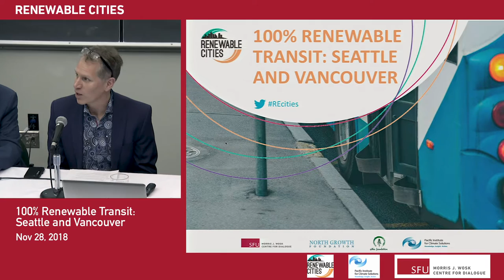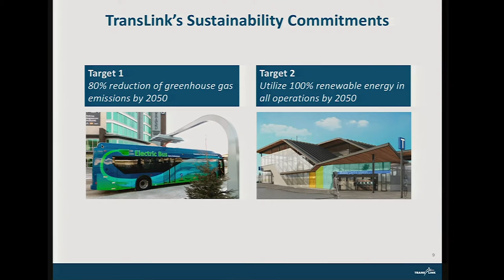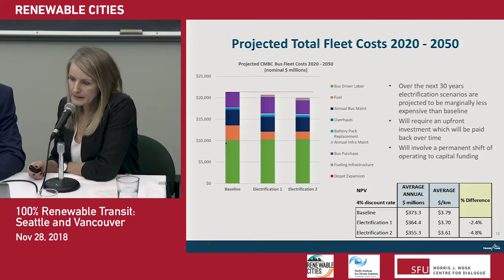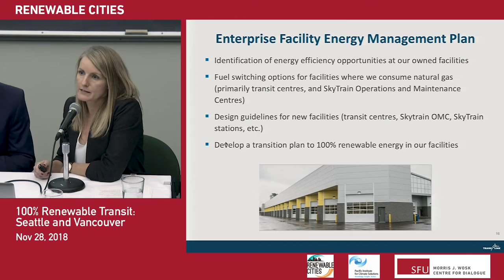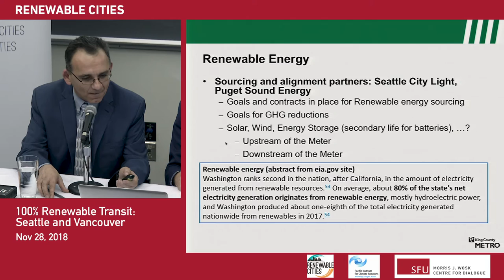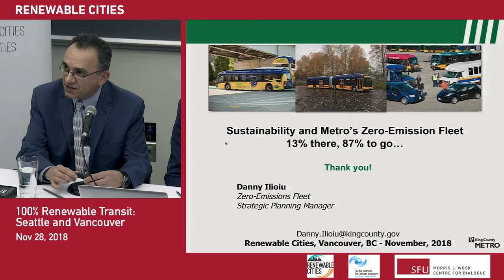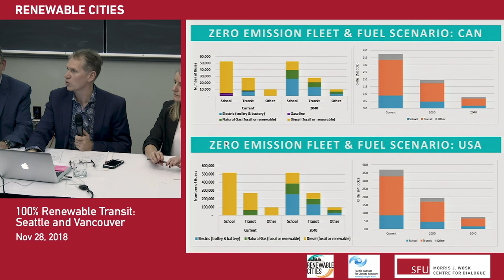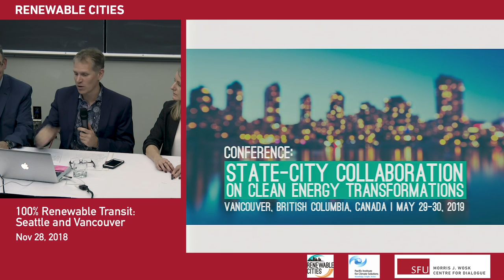100% Renewable Transit: Seattle and Vancouver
Next stop: renewable transit. TransLink, Metro Vancouver’s transit authority, has adopted a 100% renewable energy by 2050 strategy for its fleet. Nearby, King County Metro Transit, which serves the Seattle region, plans to operate an entirely electric public transit fleet by 2040. Representatives from these two leading transit authorities discuss plans and lessons learned for navigating electrification, renewable fuels and financing renewable public transportation.

Sarah Buckle is the Director of Enterprise Risk and Sustainability at TransLink, responsible for ensuring enterprise risk and sustainability efforts enhance business performance and influence strategic planning.

Danny Ilioiu is the Zero-Emissions Fleet, Strategic Planning Manager for King County Metro Transit based out of Seattle, Washington. He leads Metro’s on-going fleet electrification efforts for bus, paratransit, non-revenue fleets and facilities.